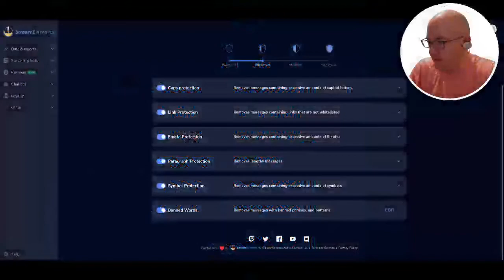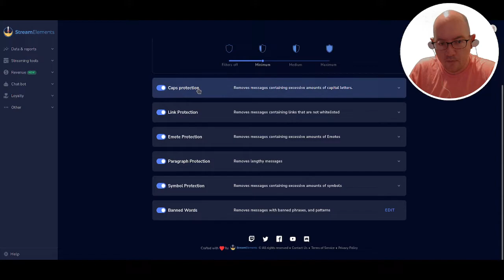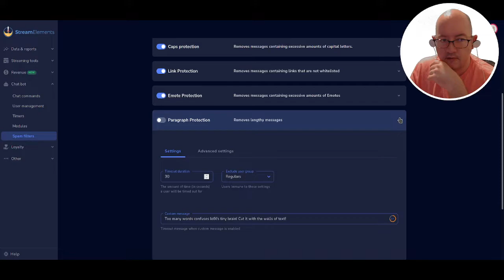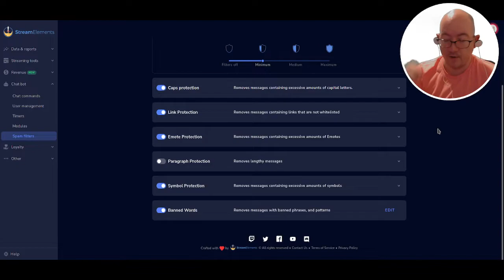Pokémon Blue - 43